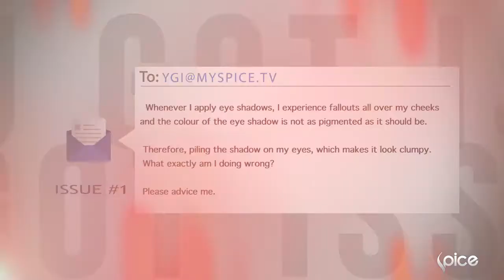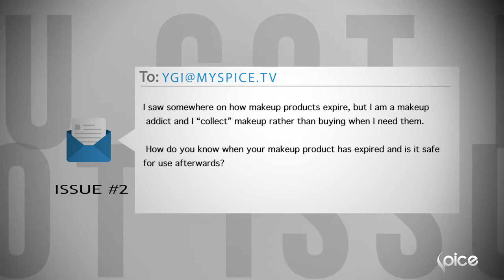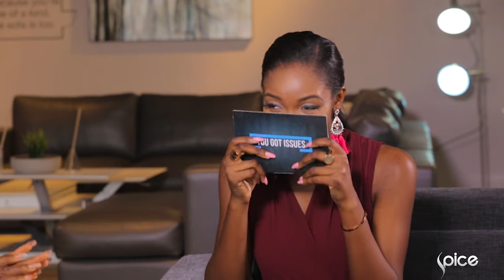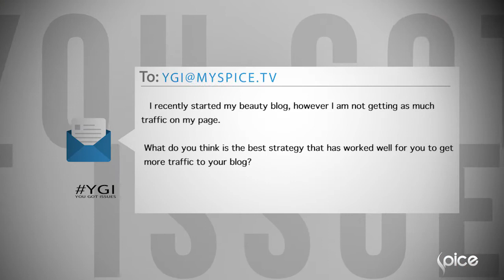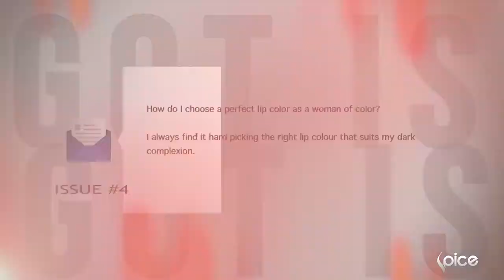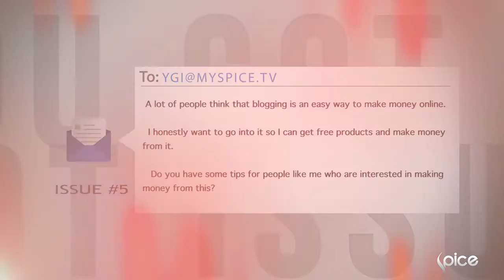Beauty tips with Sandra Elayefa and Tina Gilbert | You Got Issues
Our beauty experts are here to save you once again on a rainy day 💄☂️ Join @beautybyttee and @layefabeauty  to learn the right techniques for makeup application as well as skills on how to pick the right makeup products.